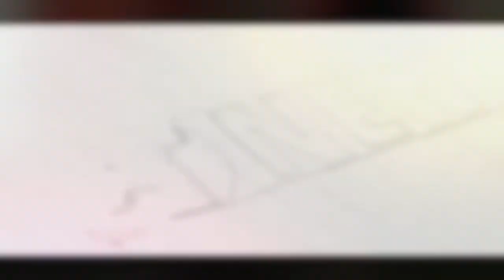CTnews.ro | Autospecială de stingere a incendiilor la Ovidiu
Autospecială de stingere a incendiilor la Ovidiu